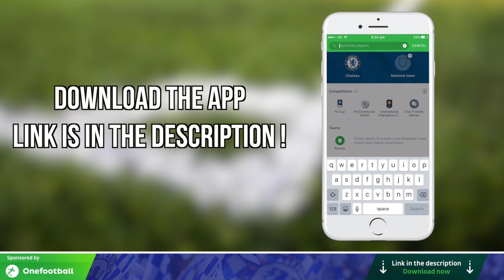OFFICIAL! £23Mil ZAPPACOSTA SIGNS FOR CHELSEA! || EVERYTHING you NEED to know about him !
ZAPPACOSTA HAS SIGNED! He will sign on a 4 yr deal, but what type of player is he?

 Marco Messina from IFTV joins me as we discuss what to expect from Zappacosta!

Follow Contetweets on Twitter & Youtube!